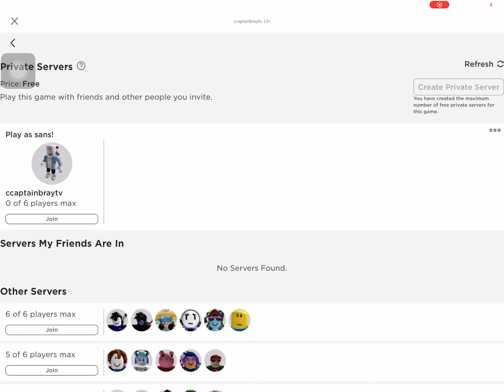Sans Raid VS Chara Raid (Part 1 and short)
I was playing as tears in the rain sans